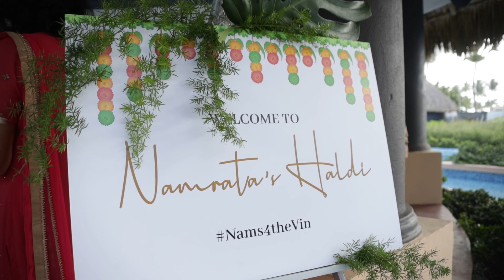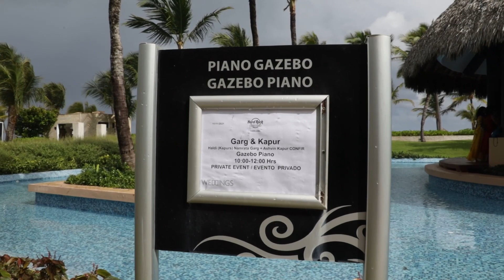Namrata + Ashvin // Haldi Extended Documentary Film / Hard Rock Hotel Punta Cana, DOMINICAN REPUBLIC